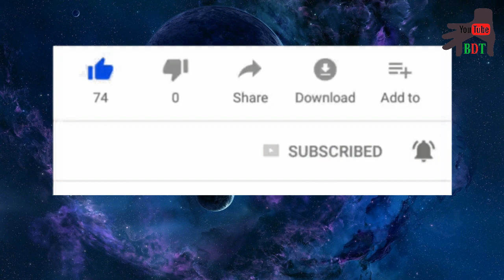How To Make A Mixer Blender Machine At Home Very Easy Mini Blender Machine.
Hi friends ,
i am Anjan Ray . This video i am showing to you, how to make a mixer blender machine at home and very easy. Anyone on can make it . You can use your daily life very easy .